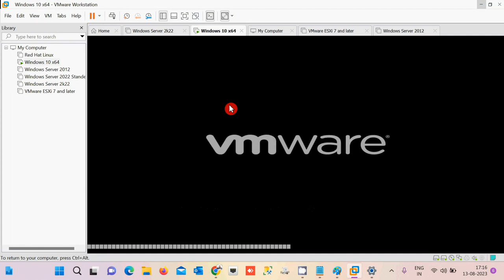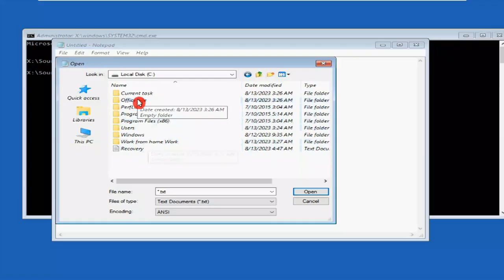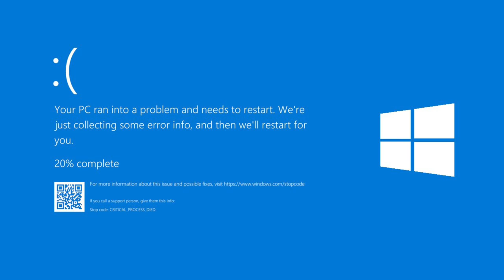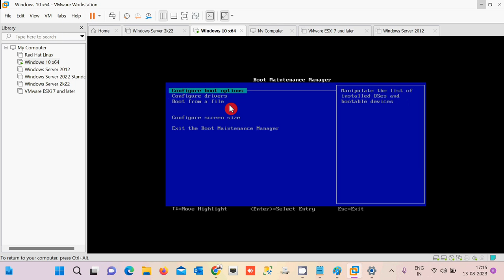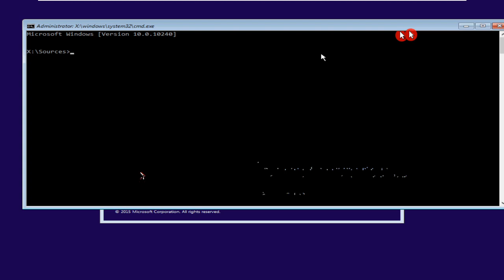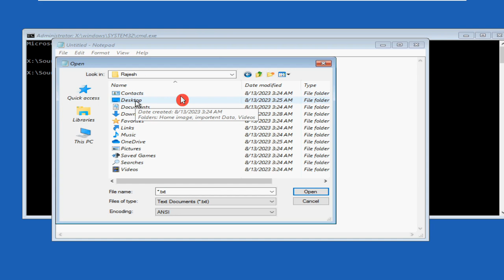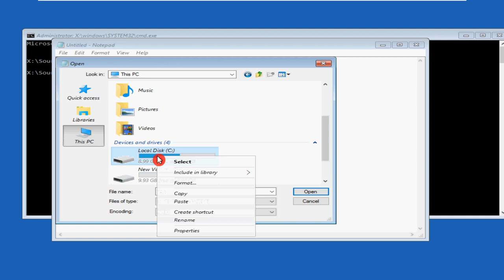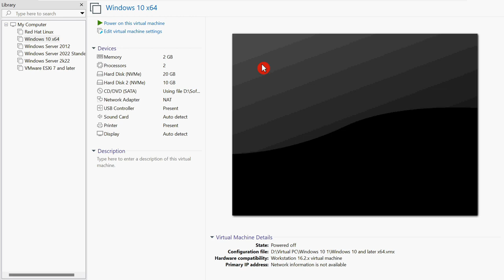How To Recover Data in OS Crash | Data Backup in Corrupted OS |C Drive Data Recovery|Software Backup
Have you ever found yourself on the verge of formatting your C drive, only to realize you need to rescue important data? Look no further! Welcome to ITSUNIL's latest video, where we bring you a step-by-step guide on Recovering C Drive Data Before Formatting. 📁💻

In this highly informative tutorial, our tech expert, ITSUNIL, walks you through the entire process of safeguarding your valuable files and documents before taking the plunge and reformatting your C drive. Whether it's cherished family photos, critical work documents, or irreplaceable memories, this video is your lifeline to ensure nothing gets lost in the process.

Step-by-Step Walkthrough: ITSUNIL takes you through a detailed step-by-step process of recovering data from your C drive. Follow along as he demonstrates each crucial stage, making it easy for even beginners to understand.

Don't let the fear of losing your precious files hold you back from optimizing your computer's performance. With ITSUNIL's expert guidance, you can confidently recover your C drive data and embark on the journey of formatting your computer worry-free.

Remember, knowledge is power when it comes to technology! 💪💾

Your Query:
Q how to recover c drive data before formatting
how to recover c drive data before formatting
how to recover c drive data after format
Q how to recover c drive windows 10
how to recover c drive deleted files
Qhow to recover c drive data
how to recover c drive
how to reset c drive in windows 10
Qhow to reset c drive in windows 11
Qhow to reset hard drive windows 10
Qhow to reset hard drive
how to recover hard drive data
how to recover hard drive
how to recover hard drive not detected
how to recover hard drive data from laptop
Can we recover data if OS is corrupted?
यदि ओएस दूषित है तो क्या हम डेटा पुनर्प्राप्त कर सकते हैं?
How do I fix an OS crash?
How do I recover data from a crashed laptop?
how to recover data from crashed windows 10
how to recover data from crashed windows 11
if my computer crashes do i lose everything
recovering files after computer crash
disk drill
windows file recovery
how to fix a crashed computer windows 10
crashed laptop recovery
How to recover files from computer with crashed operating system?
How do I recover corrupted files?
How do I recover files after installing OS?
Can a crashed computer be fixed?
What happens when a laptop crashes?
How do I recover a lost OS?
How do I reinstall my OS without losing data?
How to do os recovery in Windows 10?
What is the command for OS recovery?
How to recover Windows 10 without boot?
How do I boot from recovery drive?